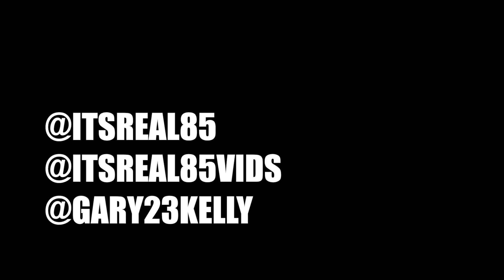VALENTINE'S DAY TOMORROW?!?!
Don't forget valentine's day tomorrow!